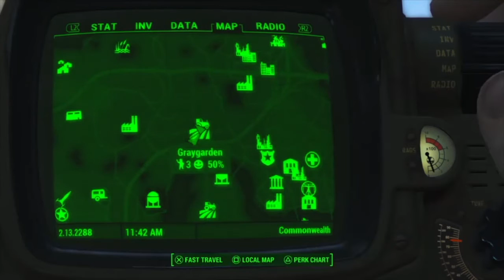Fallout 4 Update 151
We begin today by going to the rescue of a settlement, which takes far longer than it should just because the attackers appear to have gotten lost. They're super mutants, though, so perhaps it's not unexpected. After that we're headed up the coast to investigate a missing person, and after our initial investigation we've got a lot of explaining to do to her parents.